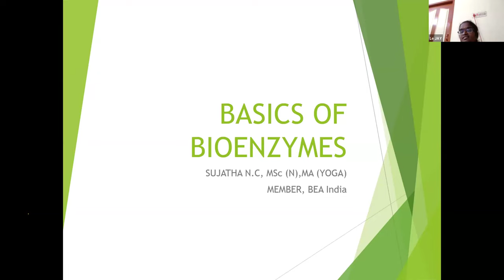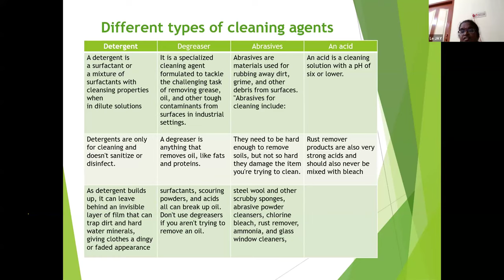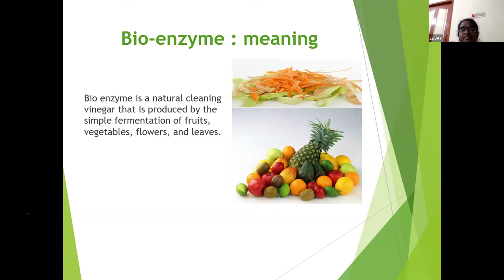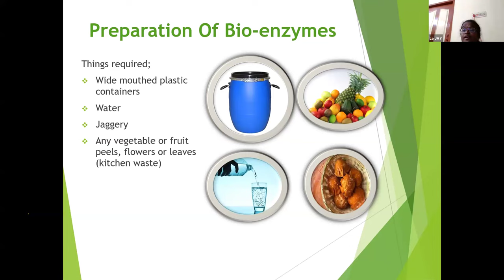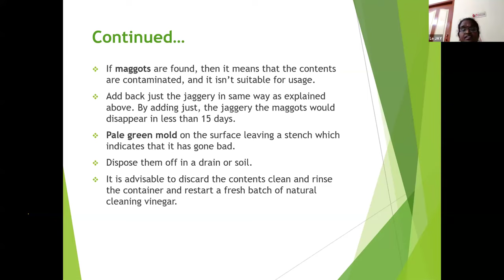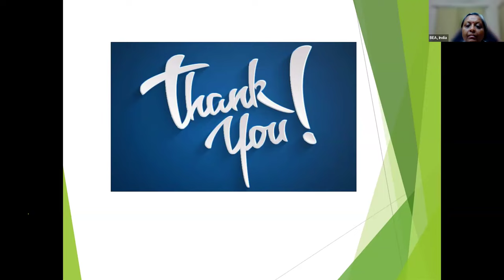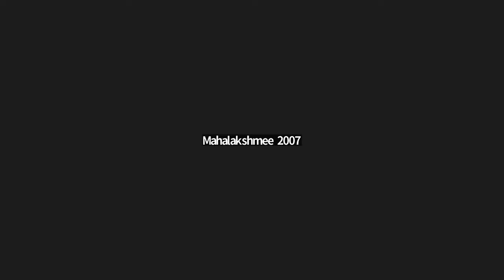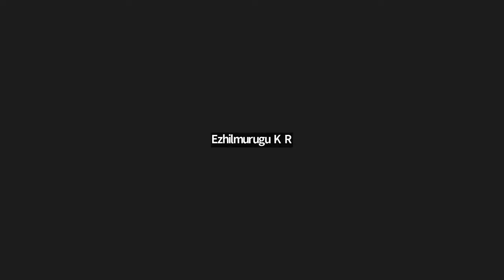Monthly Session Feb 2024 - Flavours of Bioenzyme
Speaker - Sujatha NC
PROFESSIONAL SUMMARY:
Having 22+ years of teaching experience for P.G. in Nursing. Worked as Professor and HOD, Dept. of Medical Surgical Nursing at College of Nursing in Kolar, Bangalore and Lucknow. Also worked at Apollo hospitals Chennai.
Actively involved in Planning, Co-ordinating, Organizing and Implementing the DGNM, BSc (N), PCBSC (N) and MSc Nursing Programmes and University works.
Organised State and National level workshops and presented scientific papers.
Guided the students in P.G. dissertation and evaluation.
Highly result oriented, enthusiastic, hardworking, disciplined, self-confident, energetic, independent, possess good communication skills and good command over English.
Serve as Assistant Professor (SKY Yoga) at World Community Service Centre, Aliyar, Tamil Nadu
Journey in Bio-enzyme
On Oct 2023 completed the course on   Role of Bio-enzymes in Agriculture, conducted by BEA, India.
Preparing and using Bio-enzymes for the past 4 years.
Motivating teaching and distributing bio-enzymes to public by organising workshops, seminars etc.
Participated in state level Arcot Rice Festival and organized a stall and created awareness on bio-enzyme and its uses to the people. around 10,000 people vised and around 1000 people learned about bio-enzyme in 2 days,

Planning to co-ordinate in recovering waterbodies with the help of bio-enzymes.
Would like to contribute and participate in research and development in bio-enzymes.
EDUCATION:
Qualification Year of Passing Institution Board / University
B.Sc. Nursing November 1999 Cherraans College of Nursing, Coimbatore The Tamil Nadu
Dr. M.G.R. Medical University, Chennai.
M.Sc. Nursing (Medical Surgical Nursing) August 2004 KMCH College of Nursing, Coimbatore The Tamil Nadu
Diabetes Educator February 2018 CMCH, Vellore CMCH, Vellore.
M.A. (Yoga for Human Excellence) March 2020 VISION FOR WISDOM, ALIYAR Madurai Kamarajar University, Madurai.

Moderator - Swati SIngh